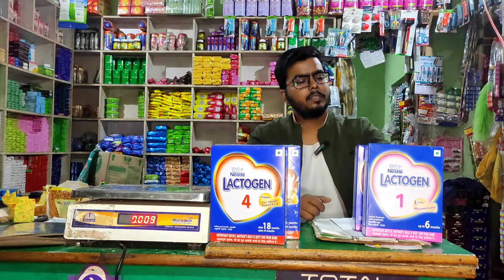Lactogen 1,2,3,4 baby milk powder || Lactogen दूध का होलसेल रेट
lactogen 1 baby milk powder

lactogen 2 baby milk powder

lactogen

lactogen 1 baby milk powder kaise banaye

lactogen 1

lactogen 3 baby milk powder

lactogen 1 baby milk powder tamil

lactogen 2

lactogen 1 baby milk powder malayalam

lactogen 1 খাওয়ানোর নিয়ম

Lactogen ka wholesale rate kya h
lactogen ka wholesale rate Kitna h
milk ka wholesale rate